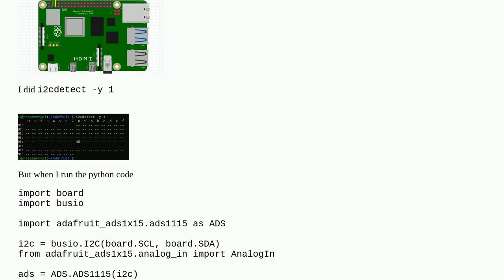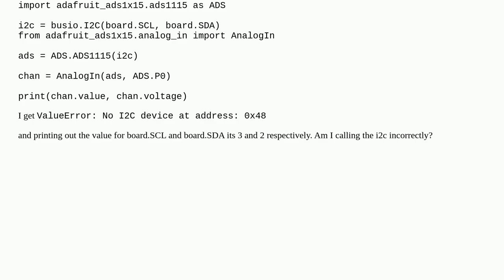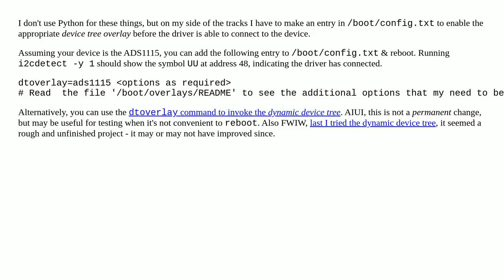Rasperry Pi 4 - Python i2c Device Not Found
A special thanks goes out to the community